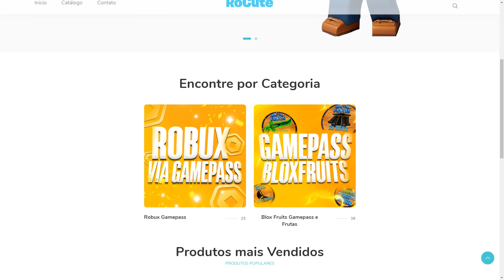NOVO CAÇADOR DE HEROIS VS BOSS NOMU NO HEROES BATTLEGROUNDS (MUITO FORTE)